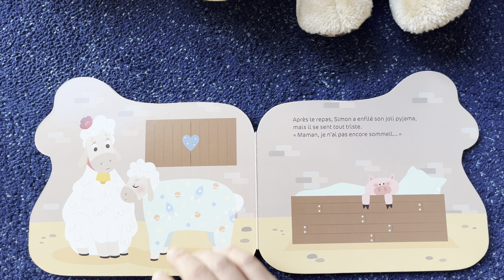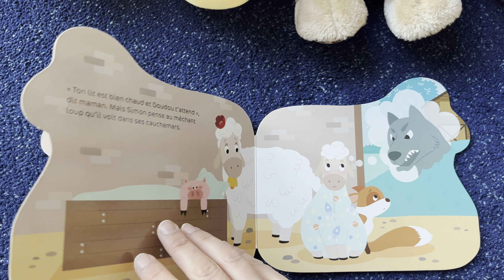L’histoire de Simon qui n’a pas sommeil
Simon le petit mouton n’a pas sommeil malgré une journée passée à gambader dans les champs.

L’histoire du soir parfaite à lire ou à écouter avant de dormir.